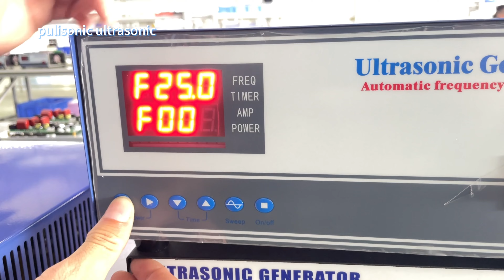How to adjust the frequency of ultrasonic cleaning generator from 20K to 40k?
Please do not connect the transducer！Turn on the generator power and press Power- a few seconds. Then the screen will display the
current frequency. Use the Power+ button and Power-button to add or subtract the value to adjust to the frequency you want. Once have setted the frequency, Press and hold ON/OFF key to save and exit.
After setting competed, turn off the generator power, connect the generator to  transducer , and turn on the generator, press ON/OFF, machine will work.